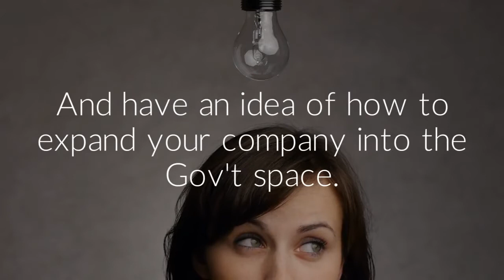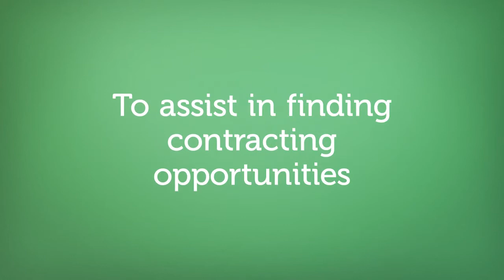Government Contracting Bootcamp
This immersive boot camp on government contracting will help your company.